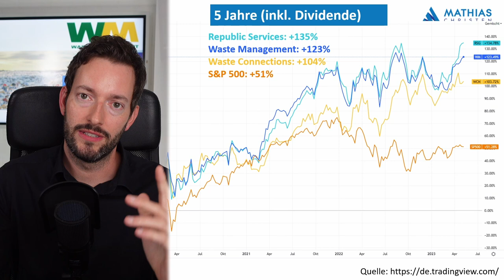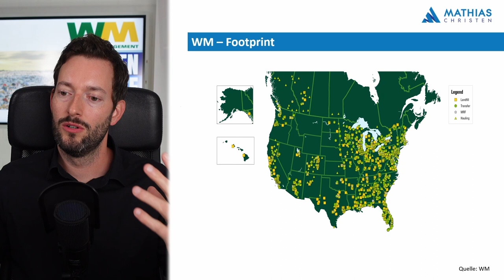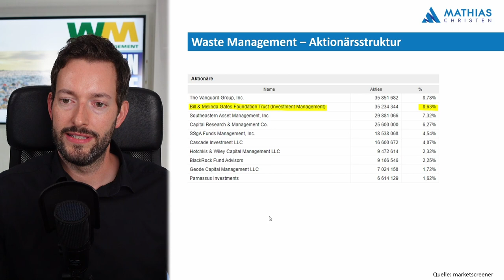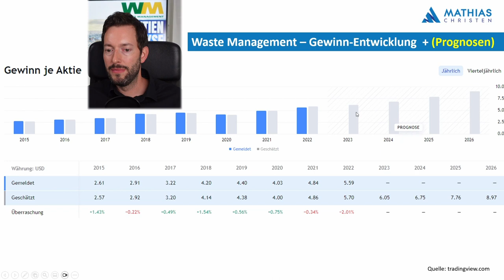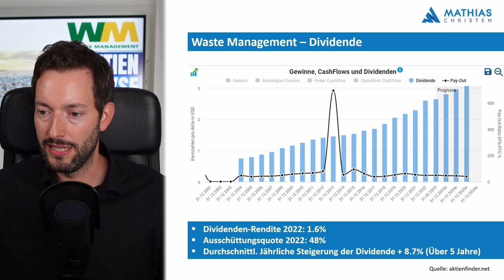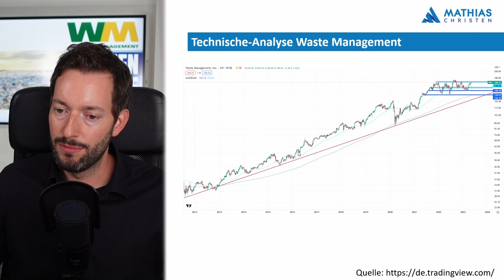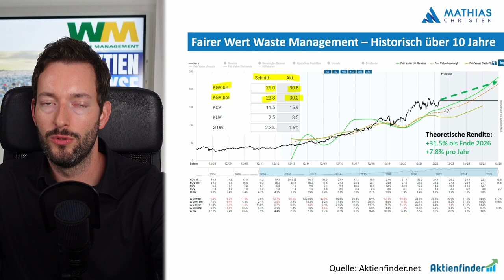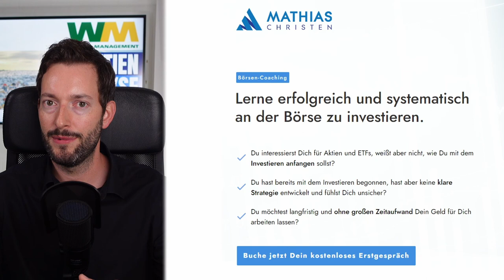Waste Management Aktienanalyse - Hier wird Abfall vergoldet...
In diesem Video werden wir uns eingehend mit dem Unternehmen Waste Management Inc. befassen und eine umfassende Aktienanalyse durchführen. Waste Management Inc. ist ein führendes Unternehmen in der Abfallwirtschaft und verfügt über eine starke Marktposition in den USA. Wir werden uns die Unternehmensstrategie, die Finanzen und die Wachstumsaussichten von Waste Management Inc. genauer ansehen, um zu beurteilen, ob die Aktie ein gutes Investment darstellt.

Inhaltsverzeichnis:

0:00 Intro
1:31 Kursverlauf über 5 Jahre im Vergleich mit Republic Services, Waste Connections und dem S&P500
4:37 Überblick & Segmente Waste Management
11:56 Marktanalyse Abfallentsorgung USA
14:39 Aktionärsstruktur Waste Management
16:28 Umsatzentwicklung Waste Management
19:20 Margen- & Gewinn-Entwicklung
23:09 Gewinnfluss von Waste Management
26:00 Dividende von Waste Management
27:45 Bilanz, Verschuldung, Aktienrückkäufe
31:43 Analystenerwartungen
33:25 Bewertung / Multiples / Fairer Wert Waste Management Aktie
36:08 Technische Analyse der Waste Management Aktie
41:41 Fazit – Waste Management Aktie kaufenswert?
46:42 Aktien analysieren lernen